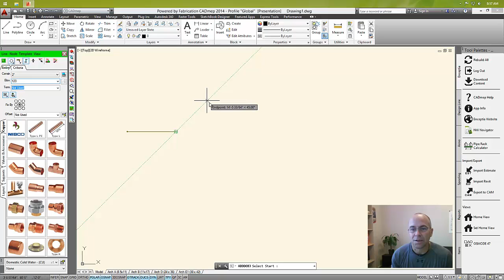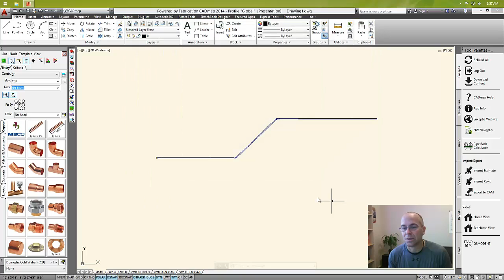Fabrication CADmep: Design Line - Rolling Offset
Watch this demonstration of how to draw a rolling offset with design line.